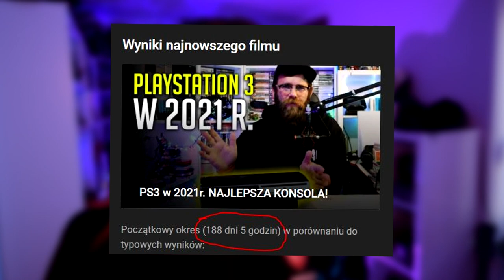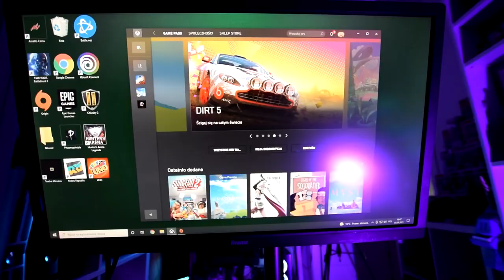Moje nowe stanowisko - Amator SimRacing'u!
Siemka, w tym odcinku pokaże moje stanowisko do SIMRACINGU, może inaczej do jazdy na kierownicy w wyścigówki... obecnie próbuje swoich sił w Assetto Corsa, ale z racji niskich skillów sporo pracy jeszcze przede mną.
Co na początek Simracingu? ja wybrałem:
- Thrustmaster T300 Alcantara Edition
- Thrustmaster TH8A Add-On Shifter
- Next Level Racing NLR-S021 Kokpit GT LITE